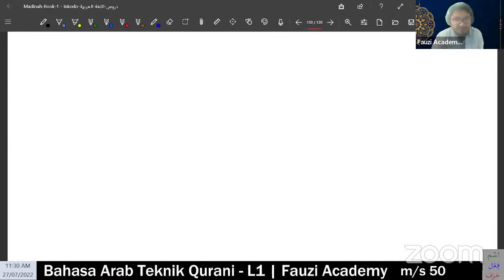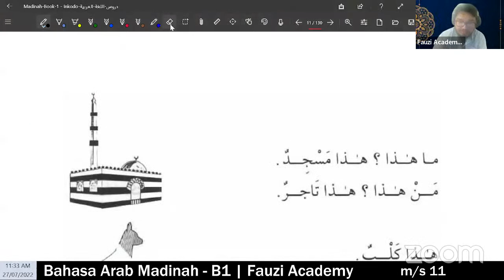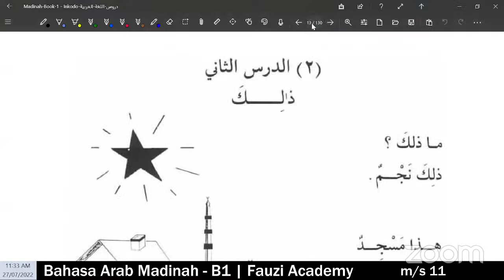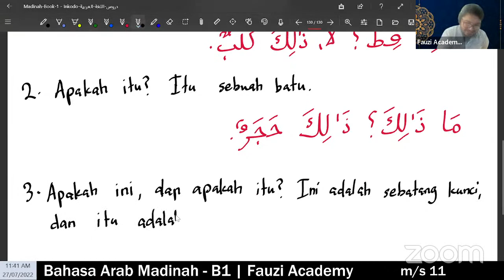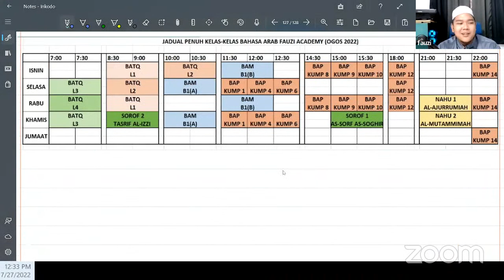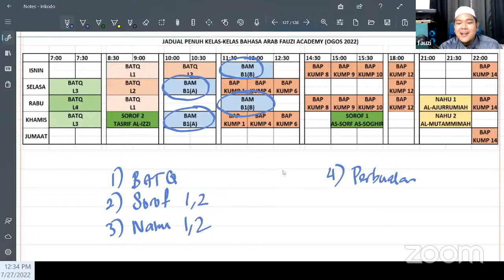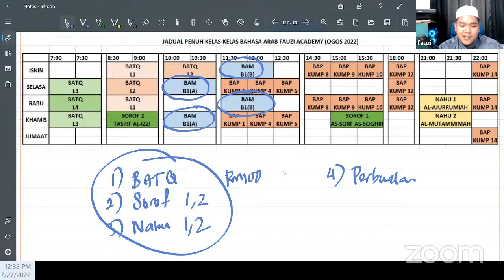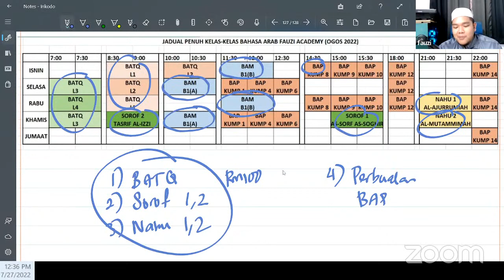Rabu 27 Julai 2022 | 11:30 pagi | Kelas Bahasa Arab Madinah (B1 - Ada Asas)